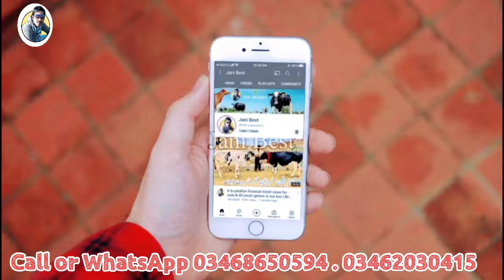Ali Hashim Dairy Farm | Top Class imported cows | Jersey cows | Jani Best | 28 March 2024